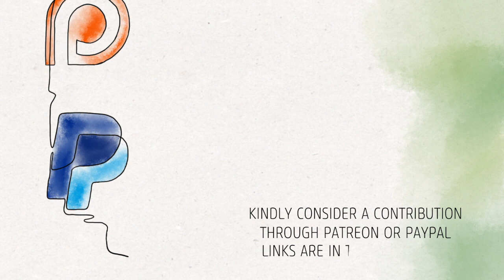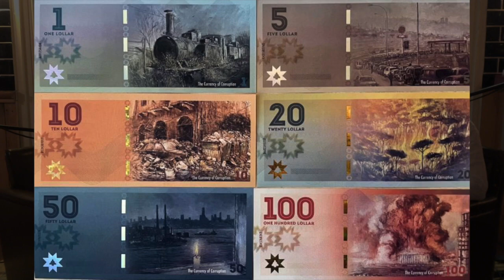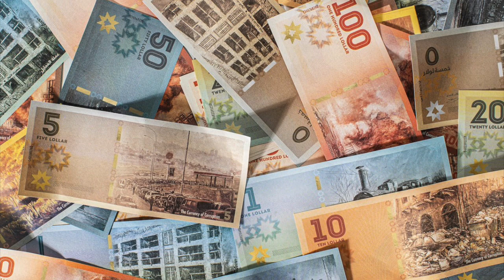Ep.365: This Place Called Home with Tom Young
Episode 365: ‘This Place Called Home’ with Tom Young, taped live at Aaliya's Books.

A conversation that covers painting Lebanon’s ever-changing landscape, a process of healing personal wounds through art, overcoming immensely challenging moments through creativity and camaraderie, and a lifelong quest for meaning and truth.

The discussion includes shared tales of the Holiday Inn hotel and experiences of brushing with fate.

Tom Young is a painter. You can find him on Instagram [at]tomyoungart and his

Timestamps:
0:00 Intro
3:09 Non-negotiable
12:04 Closer to this country
15:02 Robert Fisk
19:13 Detained
35:48 The second round
47:33 The Holiday Inn
1:22:02 October 17
1:35:04 Lollar notes
1:40:59 Q&A